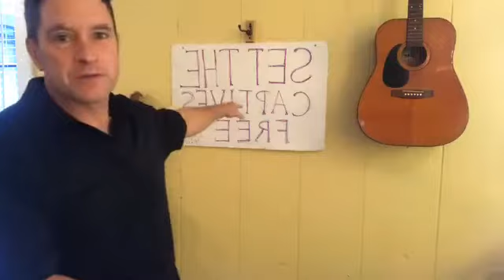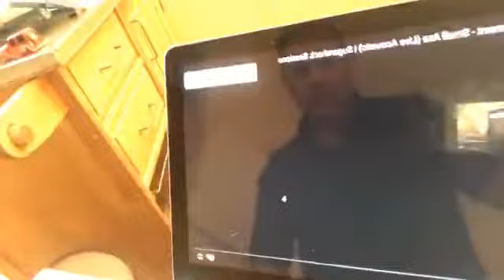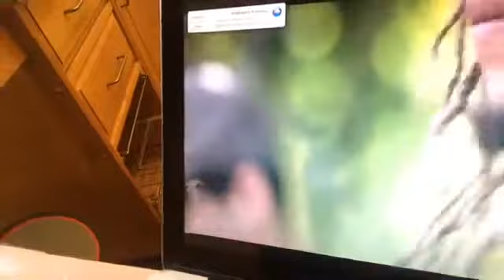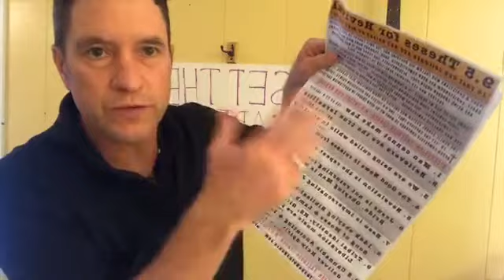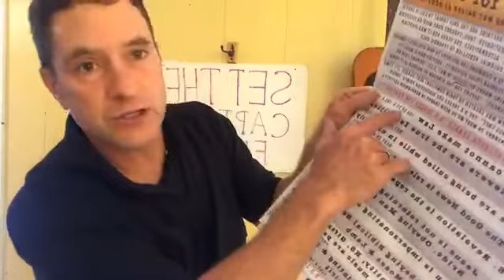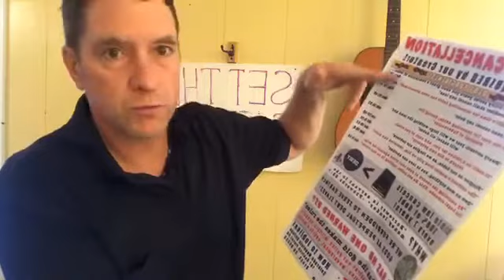Your own Christian Hero's Journey 7 Steps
“Your Christian Hero’s Journey Includes these 7 steps”

Why is this important? Discover Yah’s non-violent, musical, debtors' revolt, Exodus Jubilee to put the Lion of the Tribe of Judah on the Throne

1. Repent: Man cannot make law. Then Cannabis of Exodus Anointing.

2. Establish Burning Bush direct revelation with Yah via Cannabinoid system. Read “Cannabis of Exodus: Believers get a New Heart”.

3. Born Again & remove consent to Pharaoh, Caesar, Rothschild & Uncle Sam. Receive 1 Corinthians 12 super-natural “Gifts of the Ruach Spirit”.

4. Establish School of Prophets: intergenerational instruction that Man cannot make law. Use music to overcome captivity

5. Establish Biblical government of Judges 10, 50, 100, 1000. Judges go out 2 by 2 to put Babylon church, banks & state on trial.  Video “9.5 Theses for Revival: Martin Luther Poster Activism”

6. Implement usuryFree jubilee economic system. Police & military hired to repatriate Yah’s land & commodities.  Watch music video “Officer of Peace” by The Wandering Monks

7. 2 Witnesses put Rothschild & Synagogue on trial in Jerusalem. Jubilee release proclaimed. All races Exodus & return to First Nation status. “2 Witnesses Anoint & Measure 144k for Exodus”

Challenges: overcome your own Stockholm syndrome, excuses, victimhood, denial, idolatry, self-limitation & fear of Man.

Benefits: glorify Yah as a Warrior, overcomer, king & priest. Act as Shepherds to Israelites to be blessing to all nations. Each of us become individually self-actualized. Even better we manifest Yah’s peak experience of Jubilee rebirth. “Restoration of all things”

Prophesy fulfilled: “And in thy seed shall all the nations of the earth be blessed; because thou hast obeyed my voice.” -Gen. 22:18.